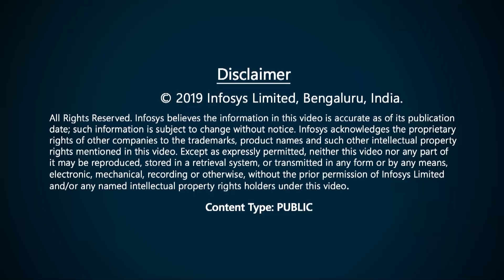Fundamental research is a necessity, not a luxury - NR Narayana Murthy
Edward Teller famously said, “the science of today is the technology of tomorrow”. Mr. NR Narayana Murthy, Founder – Infosys Limited, Trustee – Infosys Science Foundation, talks about the need to overcome our skepticism about the “use” of fundamental research and encourage youngsters to pursue it enthusiastically.